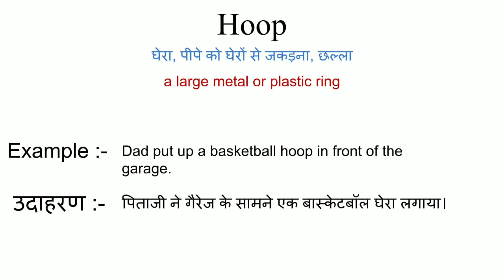Hoop meaning in hindi || hoop ka matlab kya hota hai || word meaning english to hindi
hoop meaning in hindi
hoop ka matlab kya hota hai
english to hindi
word meaning
what hoop
hoop का हिंदी अर्थ